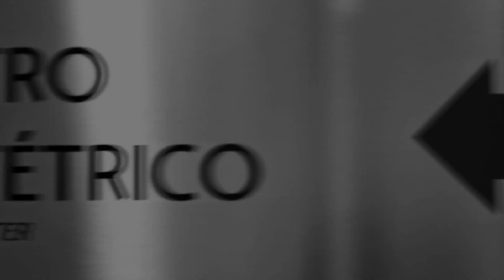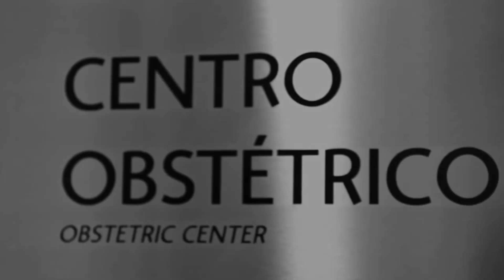Retrospectiva narrada - Ursa Princesa - Depoimento dos pais - Maria Clara 1 ano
Assista a Retrospectiva emocionante da Maria Clara no tema Ursa Princesa exibida na sua festa de 1 ano.
Momentos desde o relacionamentos dos pais até o 1º ano da pequena.